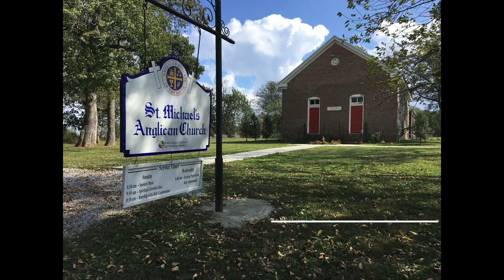Church Building Celebration Video, Part 2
The ACNA put out a call for pictures of churches that were built or updated since 2009 and we had a beautiful response. Please enjoy this three-part series showing off the Lord's faithfulness!